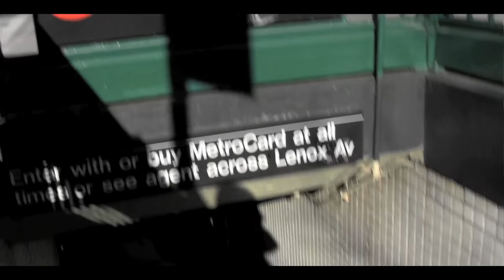Sneaker Pawn- The father who works for his son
A story about a father and sons passion for sneakers and how they're leavings their foot prints on the Sneaker World